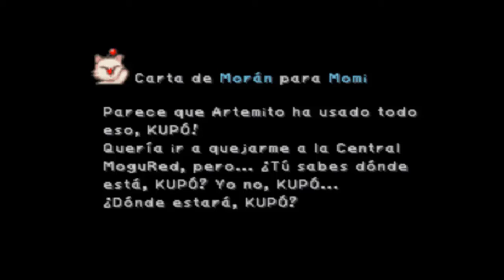Final Fantasy IX - Capitulo 53 - Volcán Gulug [Parte 1/2]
Comenzamos una zona bastante chula. Con un problema en concreto, ya que dura demasiado como para poneros todo por completo, así que decidí partirla en 2 partes, disfrutar de la primera ^^

     Darle un vistazo a esta gente que se lo curra mucho mucho!!